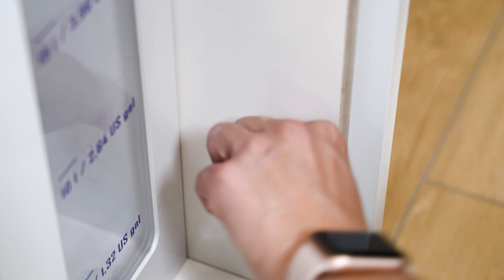AF OceanGuard 435 | Manual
Here it is AF OceanGuard 435 video manual. Here you can find an illustrated version